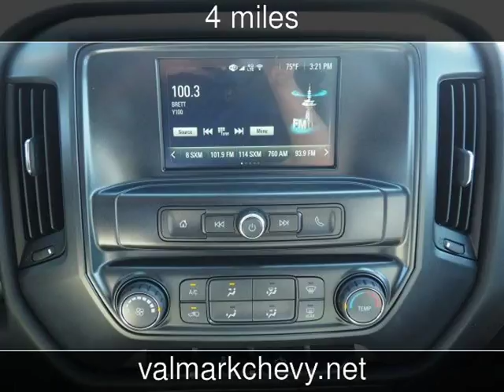2018 Chevrolet Silverado 1500 Custom New Cars - New Braunfels,Texas - 2018-04-26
See more details about this new car This 2018 Chevrolet Silverado 1500 Custom with 4 miles is for sale at ValMark Chevrolet.